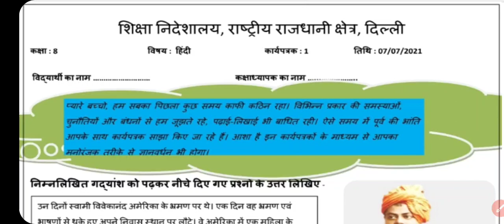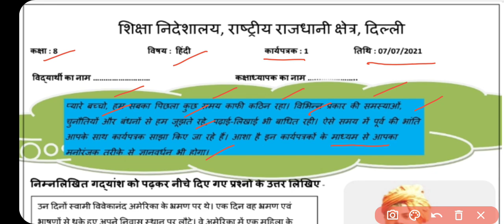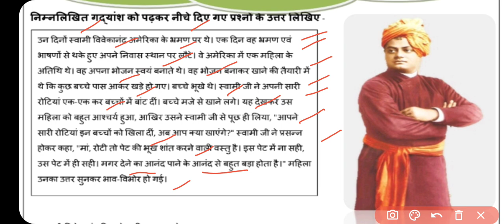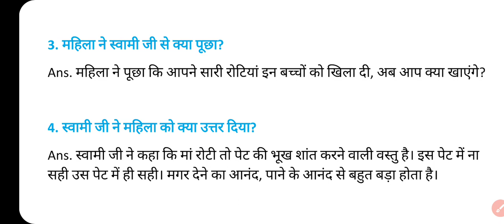Class 8 Hindi Worksheet 1 | worksheet1 Doe Worksheet Solution 2021–22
07 July Hindi worksheet 01  class 8
07 July Science worksheet 01  class 7 in Hindi
07 July Science Worksheet 01  in English
07 July Sst worksheet 01  class 8
07 July English worksheet 01 class 8
07 July Sst worksheet 01  class 7

Class8thworksheet01 Hindi
DOE Worksheet 01
हिंदी Medium
Geography Guru Published on 07  July , 2021
Geography Guru
हिंदी कार्यपत्रक 01  कक्षा 8